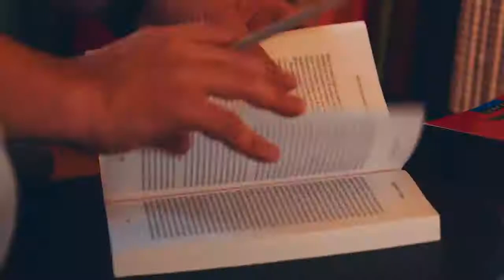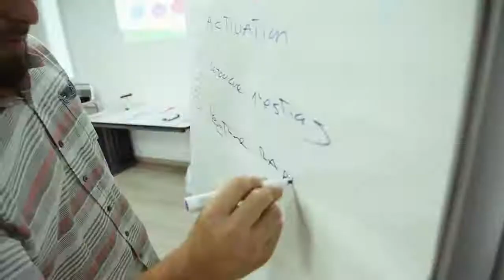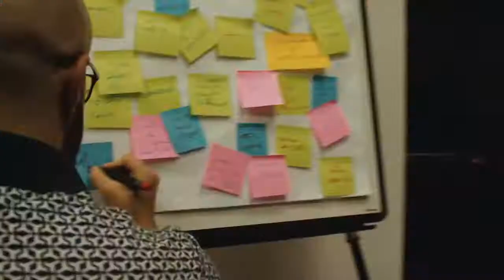Meilleurs vidéos de motivation 2021